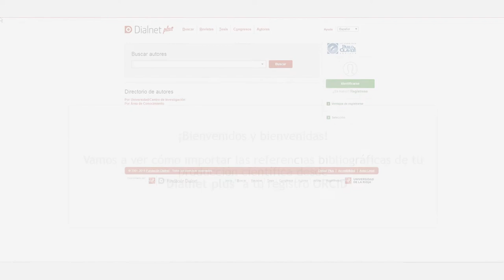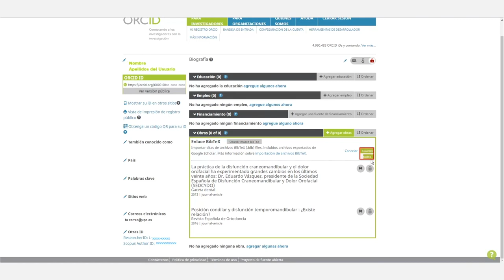Cómo importar información bibliográfica desde Dialnet a Orcid pulido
En este tutorial se muestra cómo puede importar tus publicaciones alojadas en Dialnet a su perfil ORCID a través de la agregación en el apartado Obras. Con este sencillo y rápido proceso podrás tener completo y actualizado tu perfil de autor en ORCID.